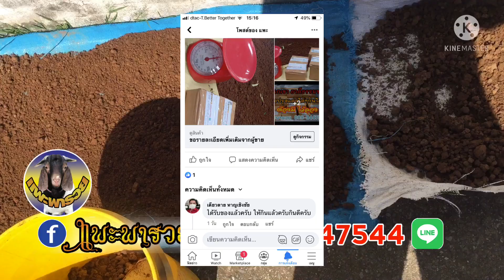ยาชูกำลังนกเขา ดินเอียด ดินโป่ง ดินเค็มธรรมชาติ กว่าจะได้บรรจุถุงส่งใช่ง่ายๆ ทักได้ 0899447544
ตากดินเอียด ตีบดละเอียกฝดก่อนส่ง นกเขากินแล้ว ขันดี ไม่เชื่อต้องลอง ธรรมชาติบำบัด